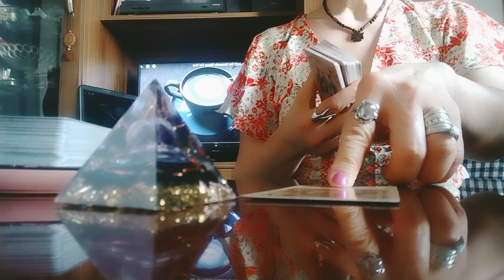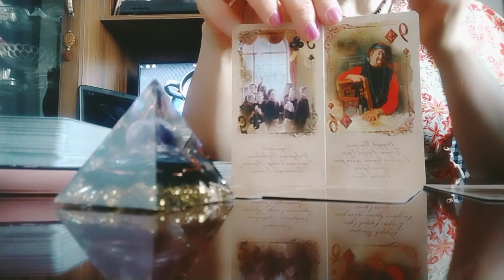როცა პარტნიორი უნიათოა და ვერ სწყვეტს დაოჯახდეს თუ არა თქვენზე?!🤭😁